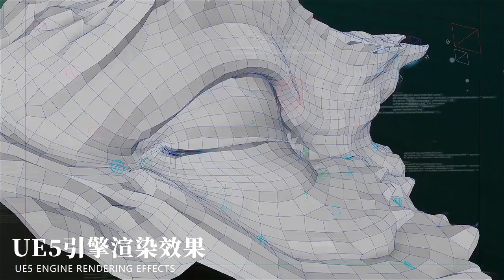『封神异世录』谁没有个仙侠梦呢？无氪修仙，圆你一个仙侠梦！=F113528F=